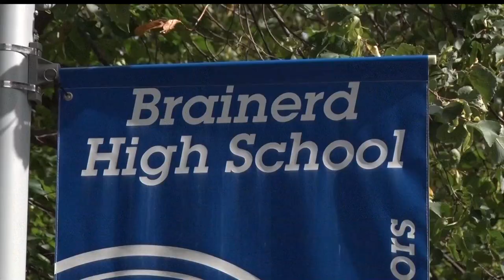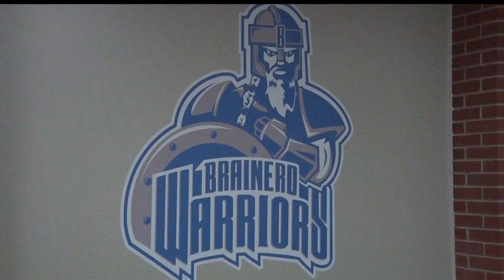Brainerd High School Student Is National Merit Scholar Semifinalist